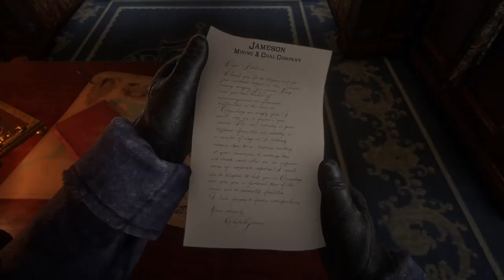THOSE DAMN O'DRISCOLLS! - RDR2 PLAY THROUGH PART 2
Thank you for all the support on this play-through! It warms my heart :') this is just the beginning!!